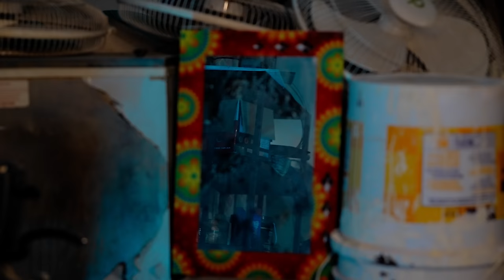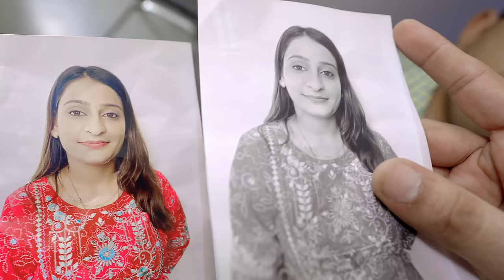School Mein Bhoot Part 2 | bakLol Video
This is a Horror video of a school. School reopens after the lockdown and students find a ghost in the school.

School mein Bhoot episode - 2.

Starring:
Pankaj Sharma
Sanjhalika Shokeen ( Sanjhalika Vlog )
Vibhu Varshney
Himanshi Saxena
Yogesh Kathuria
Megha Sharma
Navneet Pathak
Navneet Pathak
Anil Jain
Uma Shankar Mishra
Shobha Jain
Diksha Singh
Prem
Harendra
Amit
Ram Lakhan, Abhishek, Sprash, Anant, Puneet, Ashu, Aniket, Vikas, Saurabh, Sagar, Therafale, Summit.

DOP- Nikhil Rajvanshi
Assistant Dop - Chetan Jaitpuria
Lightman - Nikhil
Direction- Nikhil Rajvanshi and Anubhav Golia
Editing- Gaurav Rajput
VFX- Shanu Jannat Production
Script-  Tanay Karnesh
Art Director- Naveen Pathak
Makeup- Asha Yadav
Spot - Sunny
Color- Gaurav Rajput
Location - Shri Ram Centennial School, Agra
Thumbnail - SP Design

Special Helping hands - Gaurav Rajput, Naveen Pathak, Sunny.
Special Thanks to Navneet Pathak and Megha Sharma.